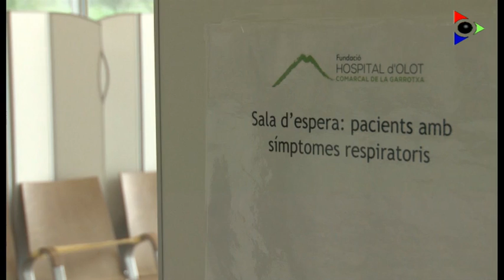Rotary Club Garrotxa fa una donació de 25 tauletes a l’Hospital d’Olot i Comarcal de la Garrotxa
Amb la crisi de la COVID-19, són molts els malalts – siguin o no de coronavirus – que a causa de la restricció de visites als centres i l’aïllament, no poden tenir una relació diària amb les seves famílies. La necessitat de contacte, ha portat als centres hospitalaris a demanar aparells electrònics per fer més lleugers aquests ingressos, sobretot a la gent més gran que no disposa de telèfon mòbil personal. És per això que el Rotary Club Garrotxa, una organització que reuneix persones destacades del món empresarial, per tal de prestar ajut humanitari i contribuir al benestar social de la comarca, ha fet una donació de més d’una vintena de “tablets” a l’hospital garrotxí.